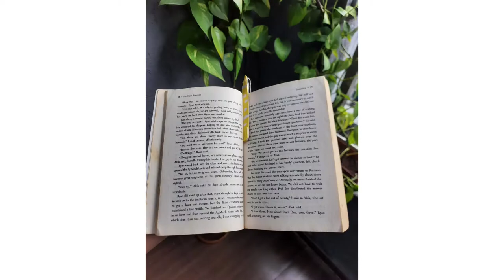DIY Popsicle Stick Bookmarks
Beautiful bookmarks made from ice cream sticks